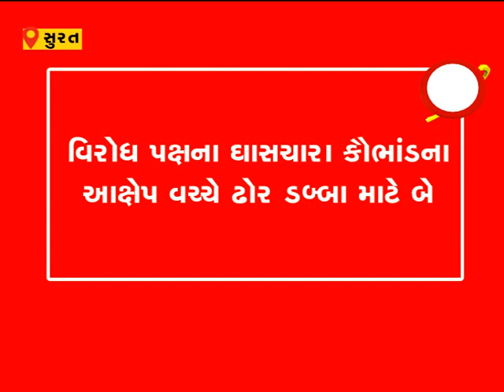વિરોધ પક્ષના ઘાસચારા કૌભાંડના આક્ષેપ વચ્ચે ઢોર ડબ્બા માટે બે